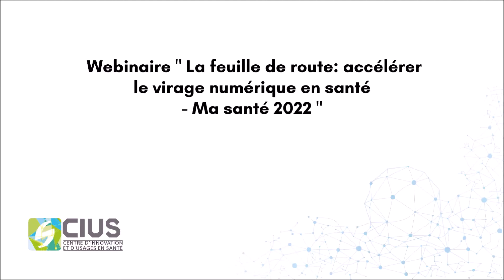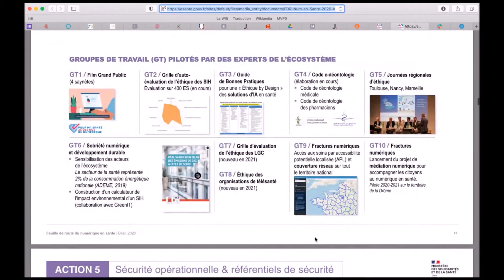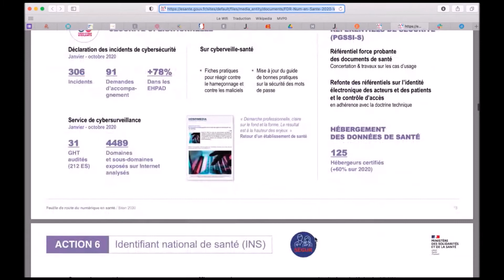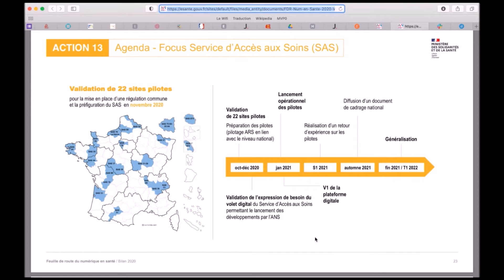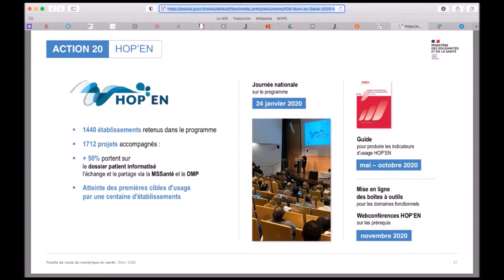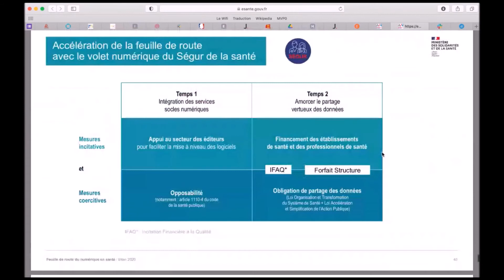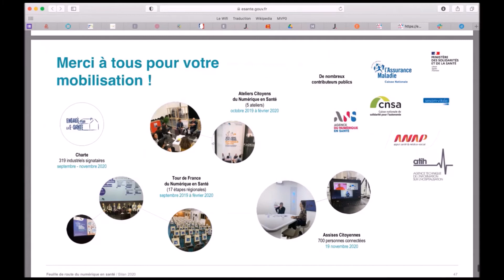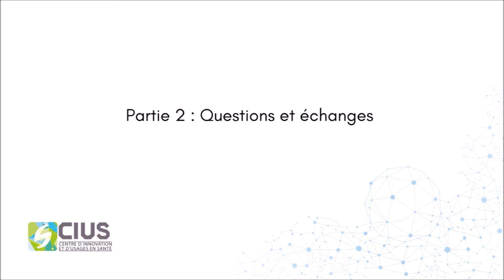Webinaire CIUS - Feuille de route en santé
Dans une optique d'échange entre les acteurs de l'écosystème de l'innovation, le CIUS relance ses Webinaires.

Nous vous proposons ces sessions sous forme de replay, qui sont des moments de partage autour de l'innovation pour découvrir des expertises, des retours du terrain, des solutions innovantes et leurs usages...

Découvrez les présentations de nos adhérents, approfondissez vos connaissances sur l'innovation en santé et rencontrez des acteurs engagés et ouverts aux collaborations !

Cette session du 13 avril 2021 évoque les 5 grands orientations du virage numérique en santé annoncé par la ministre de la santé. Quels impact sur les acteurs de l'innovation en santé ?

Que vous soyez professionnels de santé du sanitaire, du médico-social, acteurs du handicap, de l'autonomie, du bien être, du monde associatif, entrepreneurs, citoyens, patients experts, usagers... inscrivez-vous à nos sessions en ligne, ouvertes à tous !